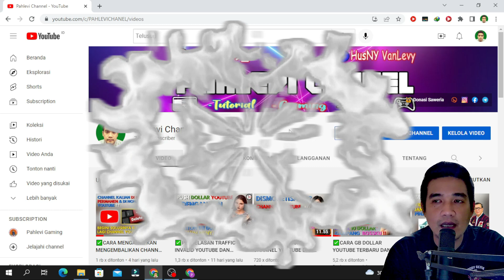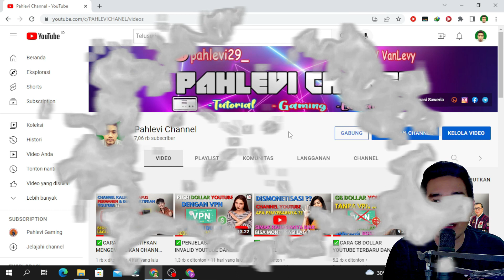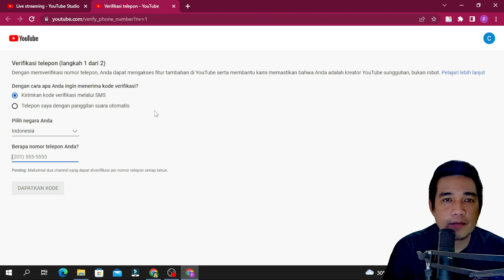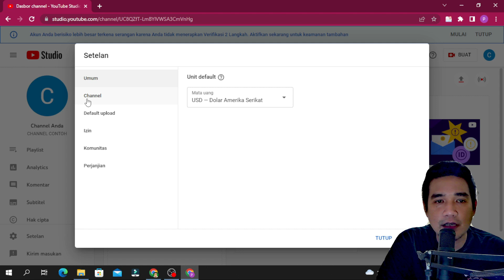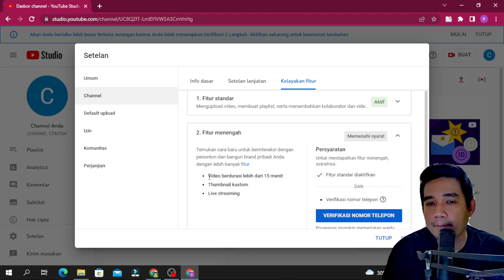✅CARA MENGATASI TIDAK BISA LIVESTREAMING - UPLOAD THUMBNAIL SENDIRI - UPLOAD VIDEO DURASI PANJANG‼